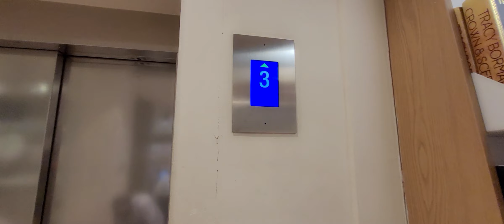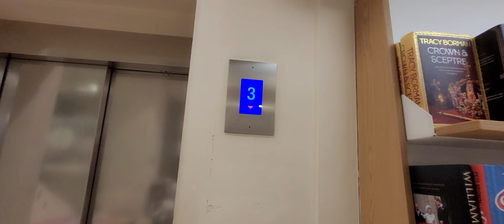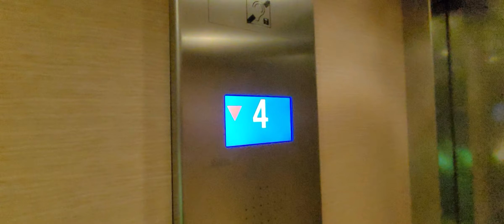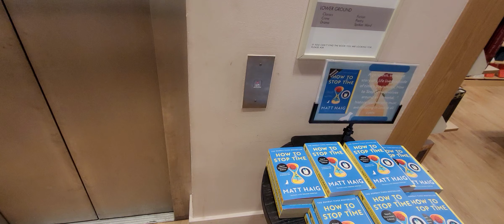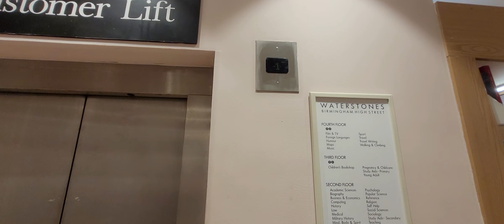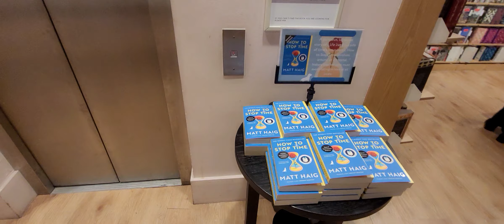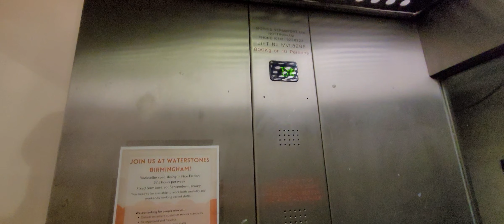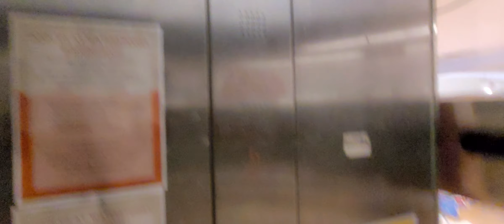2016 Jackson & 1999 Morris Vermaport Lifts @ Waterstones in Birmingham